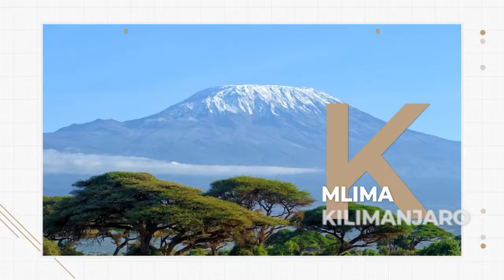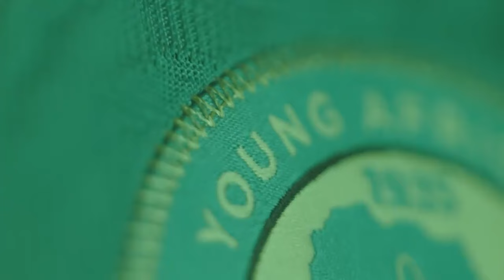UMEIONA IKULU KWENYE JEZI ZA WANANCHI?? HII NDIO MAANA YAKE NDIO SASA/ NI BALAA KWA UBUNIFU.